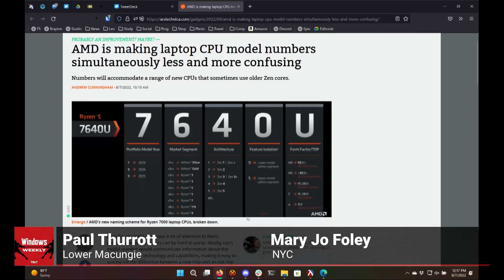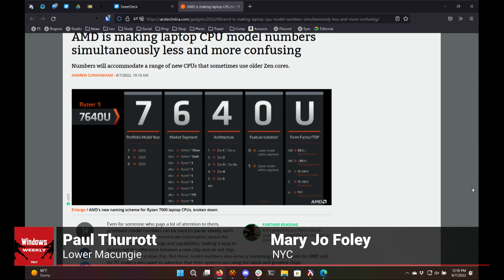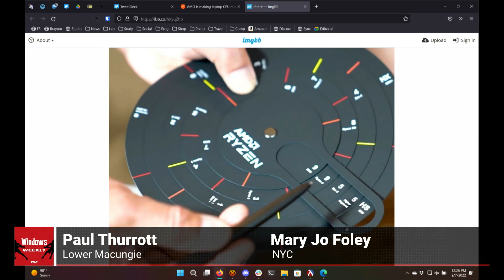AMD's New Mobile Chipset Naming System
On Windows Weekly, Paul Thurrott explains the new naming system that AMD is applying to their mobile processors beginning in 2023. Unfortunately, it's still not simple enough for the average consumer.

Hosts: Leo Laporte, Paul Thurrott, and Mary Jo Foley